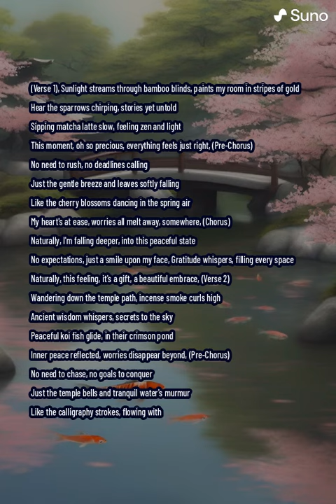Naturally 2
(Verse 1)
Sunlight streams through bamboo blinds, paints my room in stripes of gold
Hear the sparrows chirping, stories yet untold
Sipping matcha latte slow, feeling zen and light
This moment, oh so precious, everything feels just right

(Pre-Chorus)
No need to rush, no deadlines calling
Just the gentle breeze and leaves softly falling
Like the cherry blossoms dancing in the spring air
My heart's at ease, worries all melt away, somewhere

(Chorus)
Naturally, I'm falling deeper, into this peaceful state
No expectations, just a smile upon my face
Gratitude whispers, filling every space
Naturally, this feeling, it's a gift, a beautiful embrace

(Verse 2)
Wandering down the temple path, incense smoke curls high
Ancient wisdom whispers, secrets to the sky
Peaceful koi fish glide, in their crimson pond
Inner peace reflected, worries disappear beyond

(Pre-Chorus)
No need to chase, no goals to conquer
Just the temple bells and tranquil water's murmur
Like the calligraphy strokes, flowing with grace
My soul unfolds, finding beauty in this sacred space

(Chorus)
Naturally, I'm falling deeper, into this present time
No distractions, just a heart that chimes
Gratitude whispers, filling every line
Naturally, this feeling, it's a gift, truly divine

(Bridge)
The world may rush, but here I'll stay
In this haven of calm, where worries fade away
Naturally, I'm learning, to let go and be
Finding joy in the simple things, eternally

(Outro)
Naturally, this is me, finally free
Breathing deep, and letting my true self be